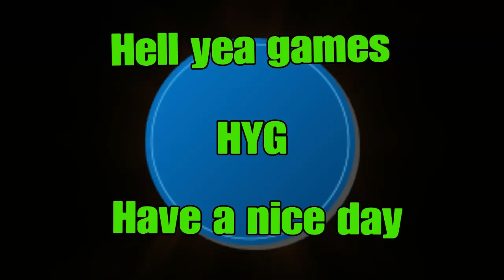Raw fingerboarding clips